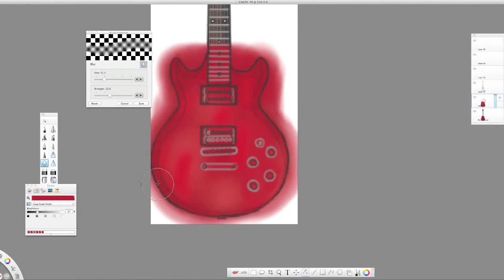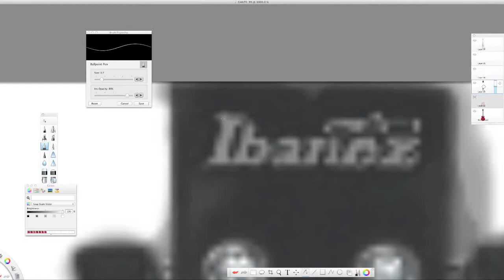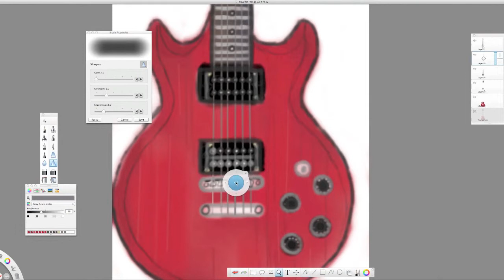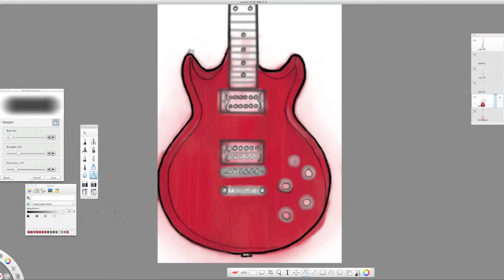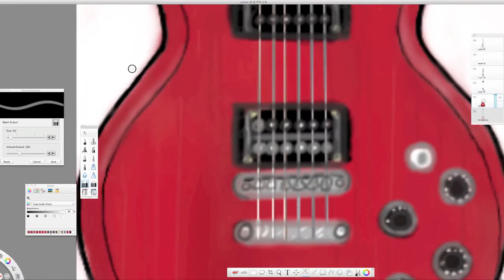Guitar - Speed Drawing